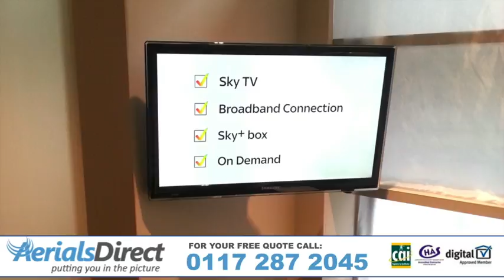Aerials Direct Bristol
Aerials Direct are the first choice for domestic or commercial customers looking for a competitively priced satellite or TV aerial installation.

With over 18 years experience in the industry we have local expert engineers who can install your satellite dish or digital TV aerial today! All of our engineers are highly experienced and fully qualified so you can be safe in the knowledge that all work will be completed to the very highest standard.

From new aerials and dishes, to re-tuning or repairs, 'Aerials Direct' can help you today! Our services include aerial installation, Freesat & Freeview, Sky digital & foreign satellite installations, commercial installations and much more!

For a free quotation or just some friendly advice call Aerials Direct today!